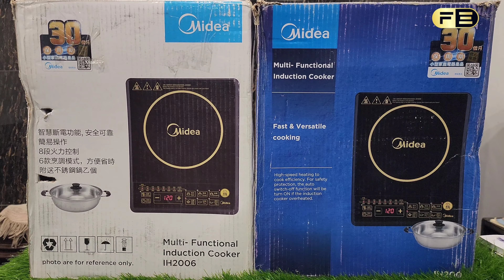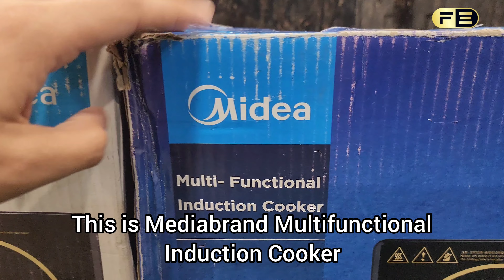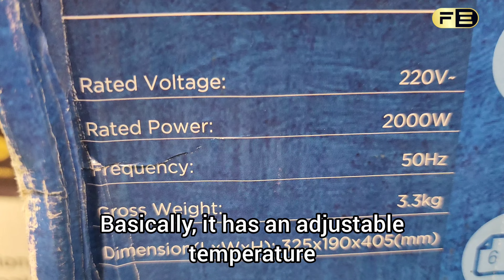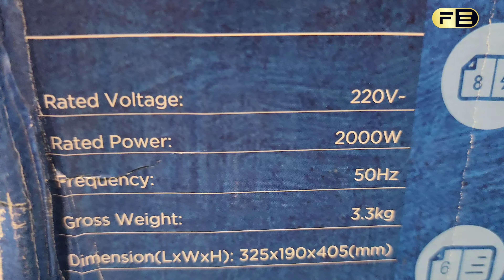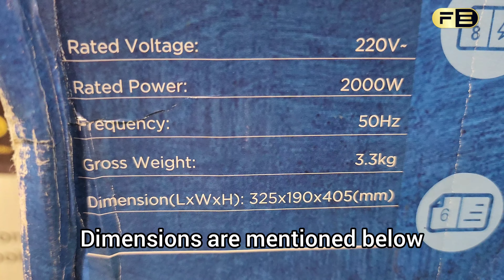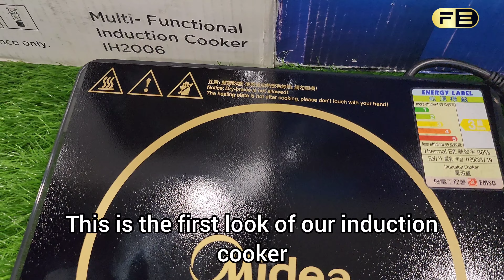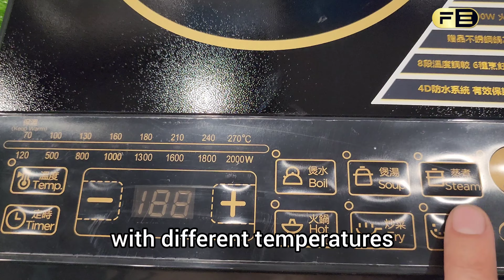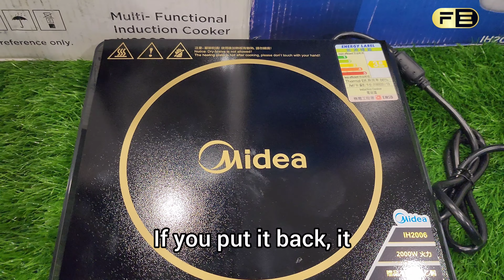Midea Multifunctional Induction Cooker IH2006 Unboxing and Review by FE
Midea Multifunctional Induction Cooker IH2006
High speed heating to cook efficiency. For safety protection, the auto switch off function will be turn on  if the induction cooker overheated
Fast and Versatile cooking
adjustable watt 120w to 2000w
Preset power off timer
simple function
8 level power
6 cooking modes
Frontier Enterprises
212 adamjee road saddar rwp